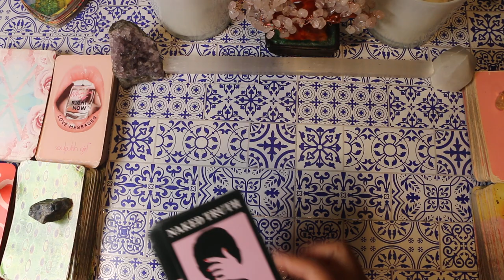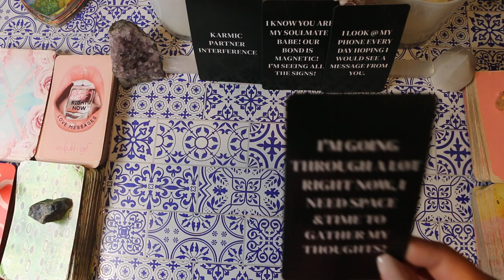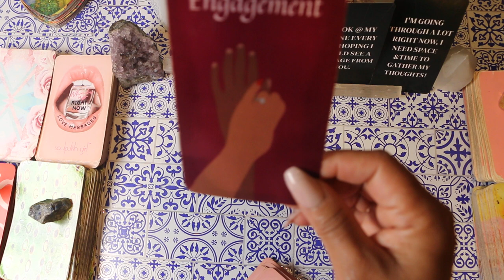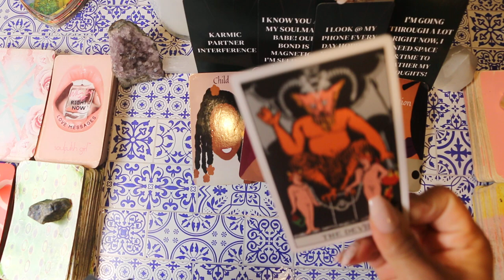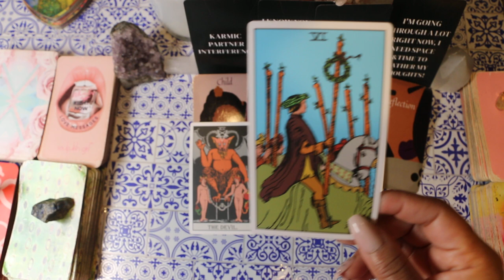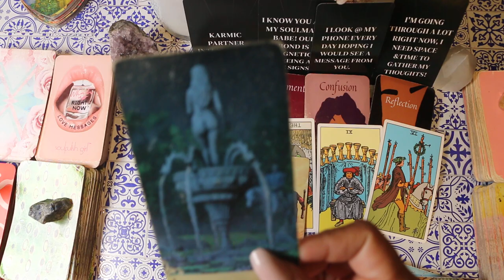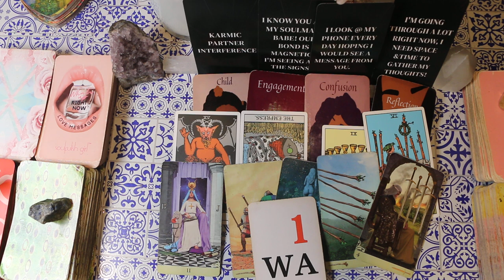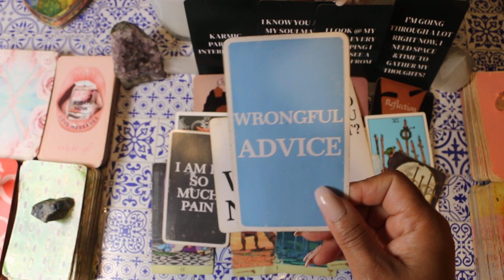AQUARIUS✨They are depressed because they feel like they let you down